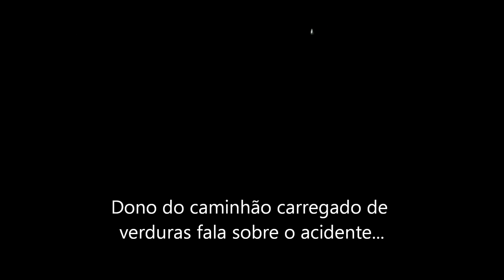Acidente provoca engavetamento da Fernão Dias próximo a Campanha, MG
Vários veículos se envolveram no acidente

*(Devido ao tempo e hora, apenas o áudio foi aproveitado)

25/07/2014 00:56
No fim da noite de quinta-feria (24), por volta das 20:30, houve um engavetamento na Fernão Dias, BR-381 na altura do KM-726, sentido Norte (BH).
Segundo informações de testemunhas, no local já tinha um acidente com uma Carreta tombada que estava aguardando o auxílio da Auto Pista, quando o trânsito no local começou a parar e sinalizar. Já no congestionamento, uma Carreta que vinha logo atrás, não conseguiu frear a tempo e descontrolou se chocando na traseira de outro Caminhão com placas de Pouso Alegre-MG, carregada de verduras, que também se chocou com um VW Gol quadrado, com placas de Ibaté-SP, onde engavetaram e foram empurrados por 2 km à frente onde pararam.
Ainda de acordo com o motorista da carreta que provocou o acidente, quando viu o trânsito parado devido o primeiro acidente, já não dava mais tempo de frear, pois sua carreta no momento da frenagem virou em ''L'' devido a pista molhada e ficou no meio da pista onde não conseguiu controlar a direção batendo em vários veículos.
Segundo a Auto Pista, ninguém se feriu gravemente, apenas danos materiais.
A Polícia Rodoviária Federal esteve no local para ser feito o Boletim de Ocorrência e liberar os envolvidos.
Todos os veículos envolvido ficaram totalmente destruído e o trânsito ainda continua parado por mais de 10 Km .